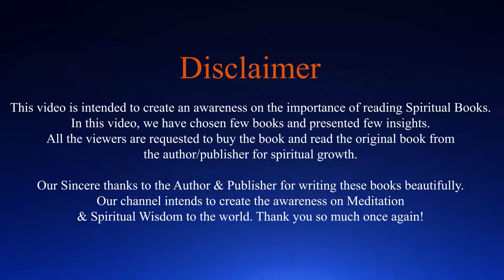EP132| SwadhyayaYoga | The Five Levels of Attachment என்ற புத்தகத்தின் ஞானம் |Tamilarasi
In this video Tamilarasi shares about wisdom from the book of "The Five Levels of Attachment" by Don Miguel Ruiz Jr. To know more please watch the video.

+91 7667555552